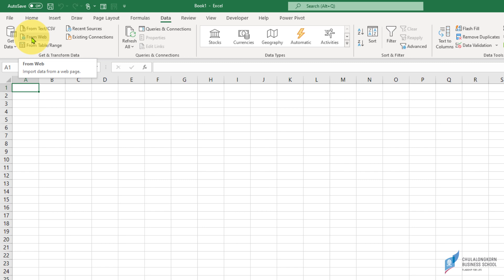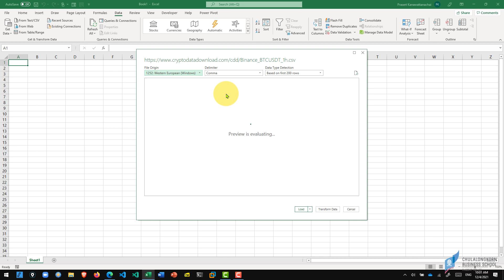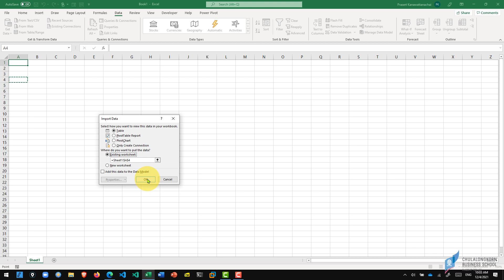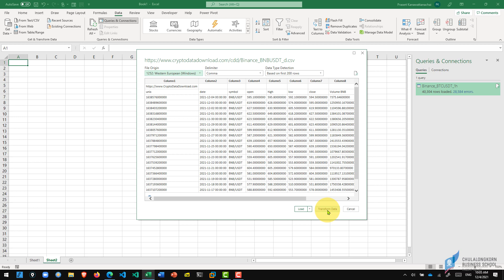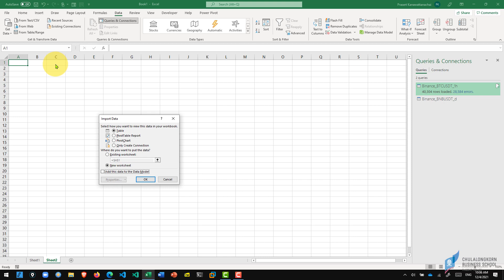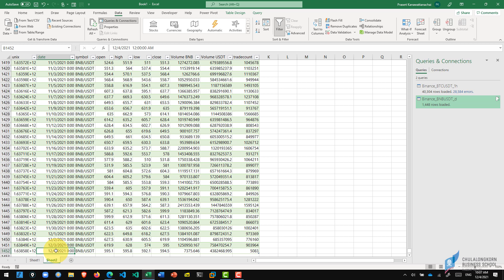ดาวน์โหลดราคาเหรียญคริปโตรายวัน รายชั่วโมง แบบฟรี ๆ ด้วย Excel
ดาวน์โหลดไฟล์ Excel ที่ใช้ในคลิปได้ที่
link สำหรับดาวน์โหลดราคาเหรียญคริปโต